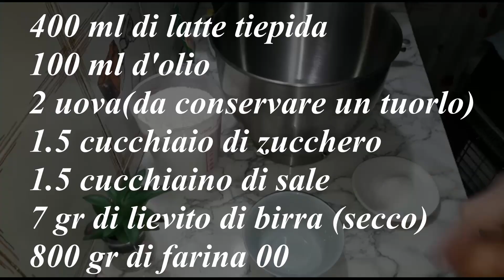Mini Pizzette Turche - Ricetta tradizionale| Ricette Turche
Ingredienti
Per l'impasto:
400 ml di latte tiepida
100 ml d'olio
2 uova (da conservare un tuorlo)
1.5 cucchiaino di zucchero
1.5 cucchiaino di sale
7 gr di lievito di birra(secco)
800 gr di farina 00

Condimento:
100 gr di carne macinata
1 cipolla
1 peperone
Prezzemolo
Sale
Pepe nero
Pepe rosso

Buon Appetito amici 😇
Se il video vi é piaciuto mettete like e condividete con i vostri amici per allargare la nostra famiglia. Grazie in anticipo a tutti voi 🙏❤

N.B.IL TEMPO DI COTTURA PUO' VARIARE IN BASE ALLA COTTURA DEL VOSTRO FORNO!

Potete condividere con noi il vostro piatto taggando la nostra pagina di instagram